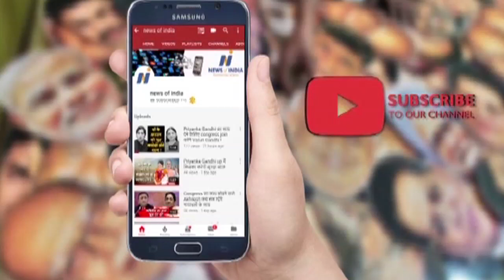क्या Kamal Nath सरकार बाबाओं के सहारे अंधविश्वास को बढ़ावा दे रही है? जानिए मध्यप्रदेश की बात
क्या कमलनाथ सरकार बाबाओं के सहारे अंधविश्वास को बढ़ावा दे रही है? जानिए मध्यप्रदेश की बात